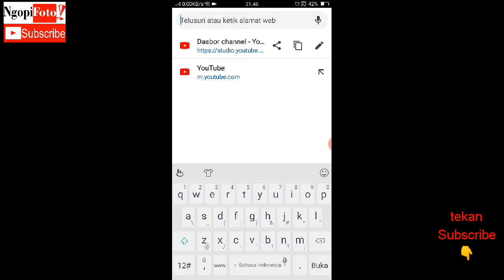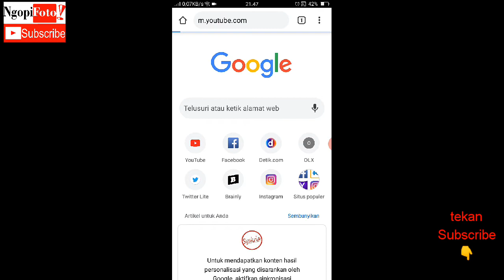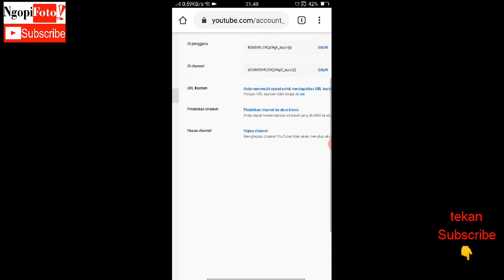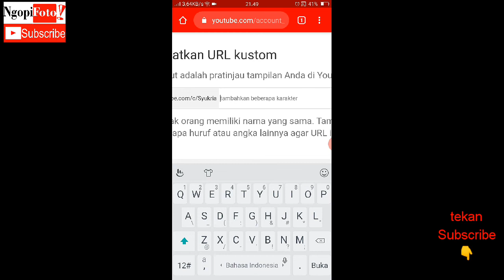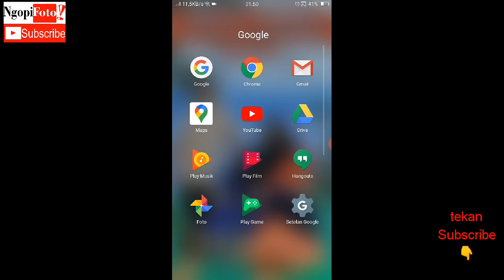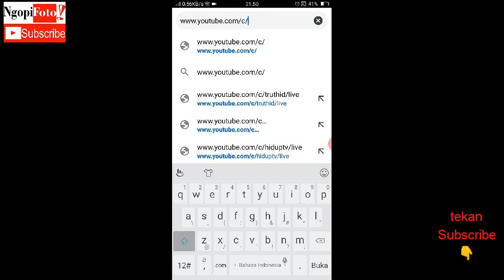Cara Merubah URL Chanel Youtube Sesuai dengan Nama yang kita Mau || Bisa Dengan Nama Sendiri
Suapaya lebih gampang menginggat nama chanel atau lebih mudah saat menshare chanel youtube kita maka nama linknya harus gampang atau sesuai dengan nama chanel kita.
Untuk itu kita bisa merubahnya asal sudah memenuhi syarat harus minimal memiliki 100 Subscriber dan usia chanel lebih dari 30 hari atau 1 bulan, maka kita berhak mendapatkan URL custom sesuai yang kita mau.
Untuk langkah-langkahnya silahkan lihat videonya cara merubah url chanel youtube sesuai dengan nama yang kita mau

Cara ubah url custom youtube